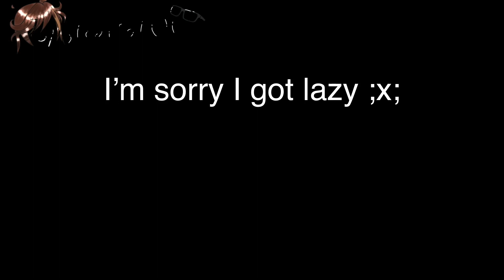Anxiety meme (gacha life)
Sooo if you don’t understand they have been forced to be apart and then they are hurting so they go to each other lol